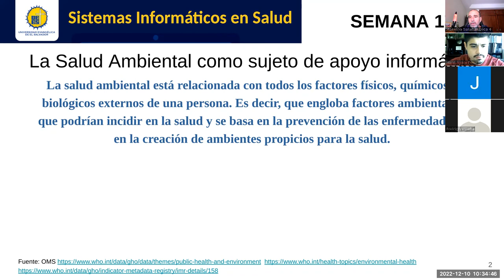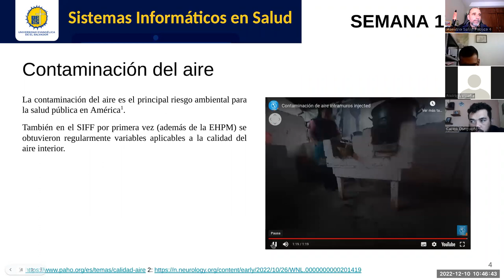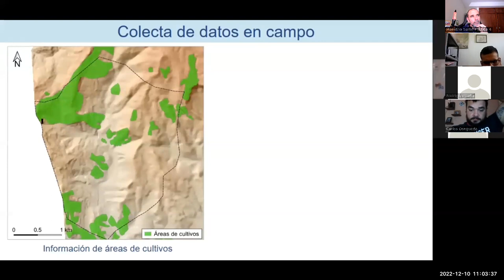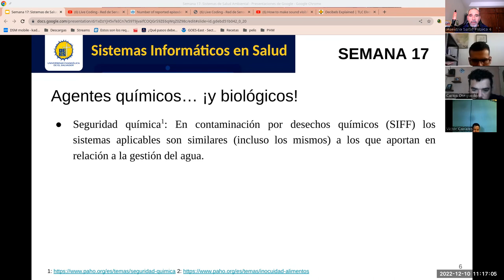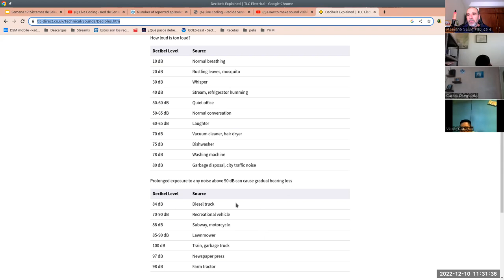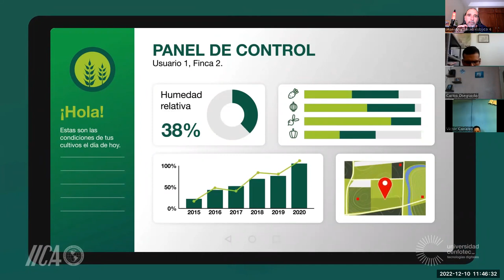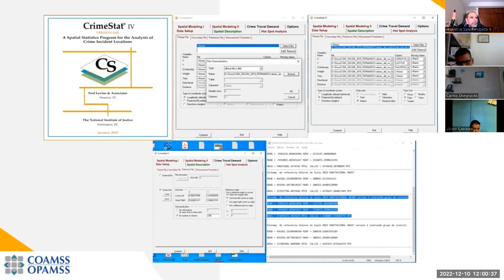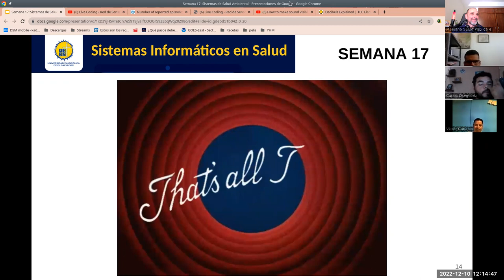Sistemas de Información en Salud - Jornada 17: Sistemas de salud ambiental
Sesión sincrónica #17 de la asignatura. Docente: Carlos Juan Martín Pérez. Revisamos los diferentes componentes de la salud ambiental y aquellas herramientas informáticas que pueden utilizarse para apoyar las decisiones de salud pública relacionadas a estos factores. Ejemplos locales del Instituto Nacional de Salud - MINSAL, Hackerspace San Salvador, COAMSS/OPAMSS. Otros recursos audiovisuales usados: OPS/OMS, CENFOTEC/IICA.